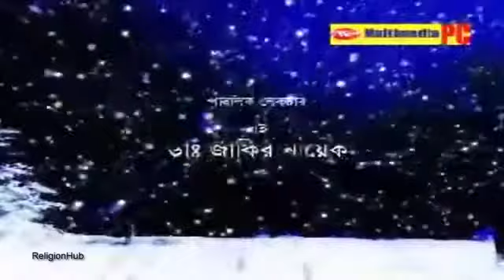১. সালাহঃ দি প্রোগ্রাম টুওয়ার্ডস রাইচেস্নেস | ডাঃ জাকির নায়েক